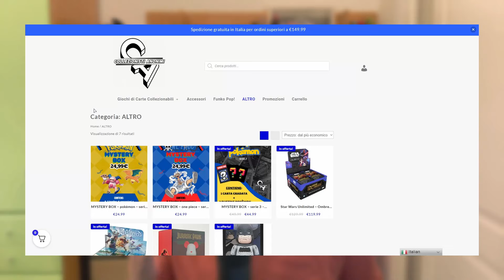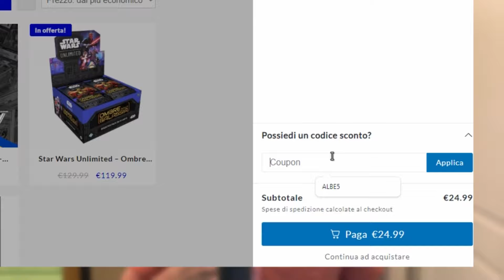Vi ANNUNCIO la mia PRIMA COLLABORAZIONE!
Ottini il 5% di sconto con il codice "ALBE5" sul sito di Collezionisti Anonimi